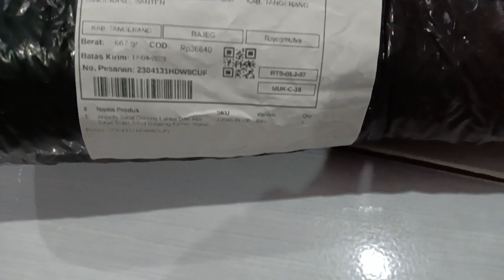"UNBOXING SIKAT PANJANG"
Unboxing Sikat Panjang, biar ga pake duduk atau jongkok